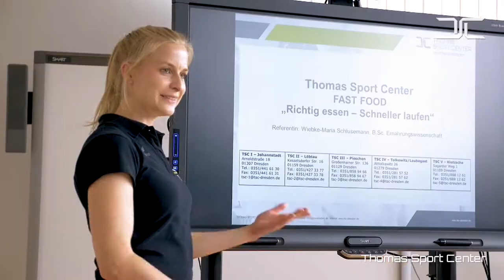Betriebliches Gesundheitsmanagement - Firmenfitness Dresden - Thomas Sport Center (TSC Dresden)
Das Thomas Sport Center verbindet Fachwissen mit Aktivität und Dynamik. Wir bewegen Ihr Unternehmen! Unser Hauptgedanke ist es, nicht nur von betrieblichen Gesundheitsmanagement zu reden – sondern es zu leben. Unser Team aus Sportwissenschaftlern, Physiotherapeuten, Ernährungswissenschaftlern bis hin zu Psychologen bietet maßgeschneiderte Konzepte, rund um die Themen Prävention, Gesundheit und betriebliche Gesundheitsförderung.